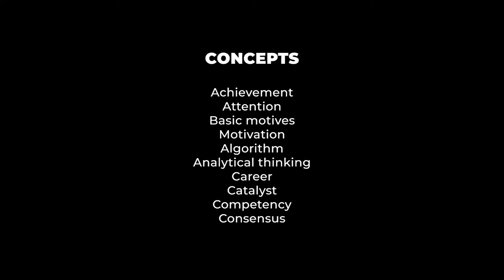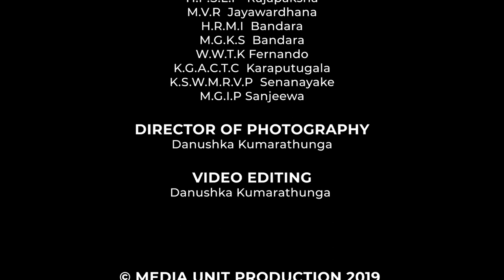COUNTRY BEFORE SELF l SRI LANKAN UNIVERSITY STAGE DRAMA